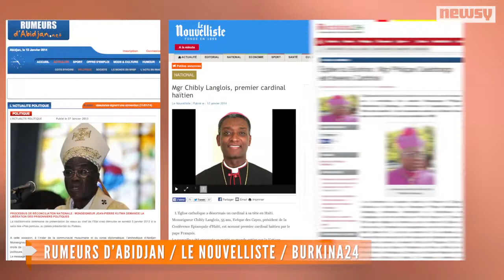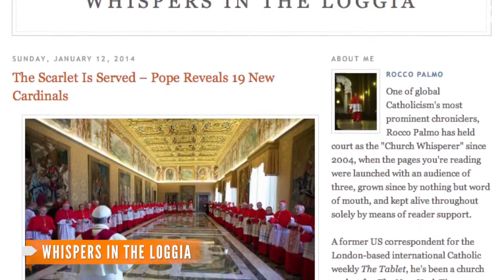Pope Francis' New Cardinals Emphasize Care For The Poor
And analysts say his picks send a message about his goals for the Catholic Church under his leadership.

The 19 men include 16 who would be eligible to vote in a papal conclave if a new pope has to be chosen and three whose appointments are more honorary, as they're over the voting age limit of 80. (Via The Vatican)

Twelve countries around the world are represented in the new appointments, but those nationalities are what's getting analysts talking. For instance, no Americans and only two Europeans were appointed. (Via The Vatican)

​Instead, Francis' appointments come from poorer countries such as the Ivory Coast, Haiti and Burkina Faso, and he opted not to appoint traditional shoo-ins like the archbishops of Venice or Turin. (Via Rumeurs d'Abidjan, Le Nouvelliste, Burkina24)

A writer for Religion News Service says this shows "a greater focus on the poor, a bigger voice for the Global South and a reduced emphasis on the traditional hierarchical perks."

Analysts also say Francis is sending a message not just about which countries he wants represented, but also about what kind of church leadership styles he wants to honor.

"The message Pope Francis is giving is he wants bishops with, as he calls it, the 'smell of sheep' on them, pastors with the smell of sheep, people who have experience of running diocese, of being among the people." (Via BBC)

Of course, these aren't drastic decisions from Francis. More than one church commentator notes that he could have gone further by, say, appointing even more cardinals, breaking the traditional 120 limit. (Via Whispers in the Loggia)

Instead, The Guardian calls Francis' move "a delicate balancing act between Vatican convention and Francis's spirit of innovation."

The new appointees are scheduled to get their red caps in a ceremony Feb. 22.